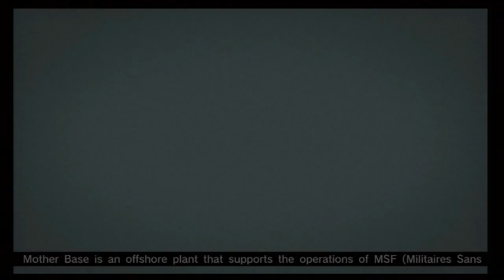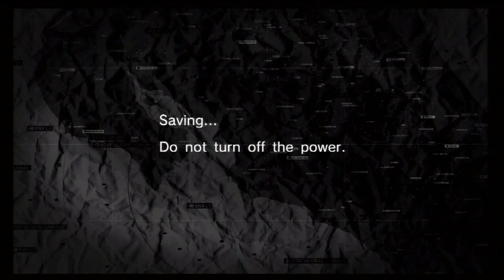LEO SOLOs MGS: Peace Walker - Part 18 - Shagohod again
The 21st game is Metal Gear Solid: Peace Walker